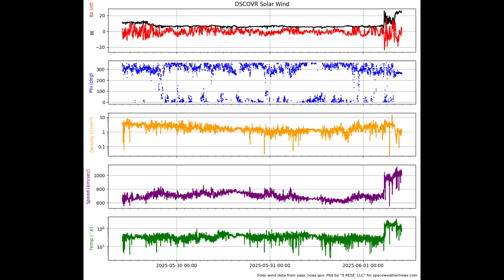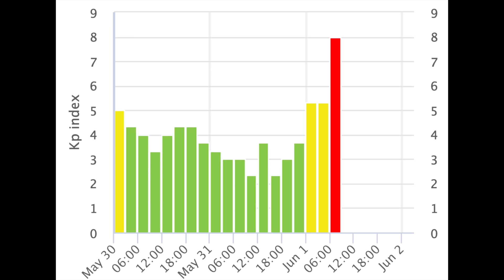Level 4 Solar Storm, Level 2 Proton Storm | S0 News Jun.1.2025